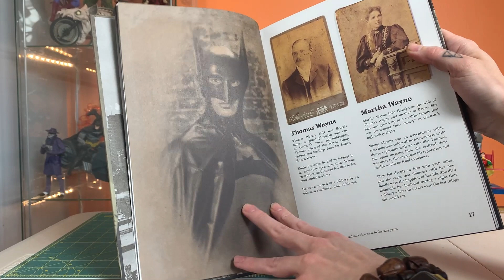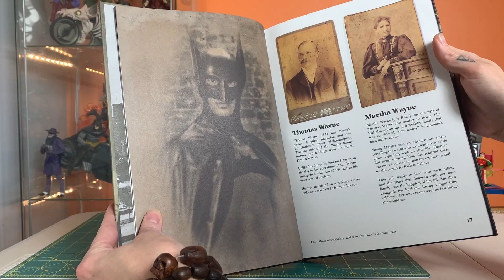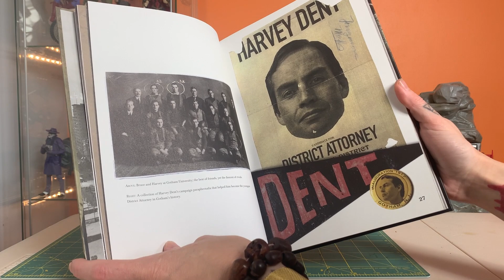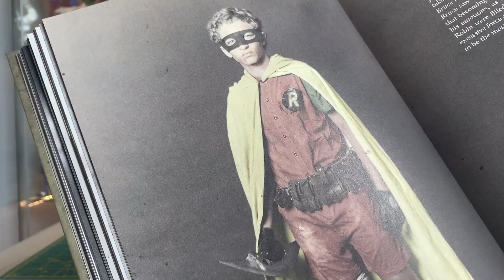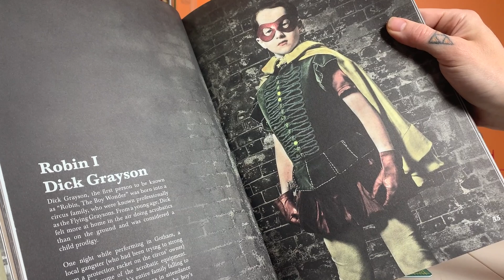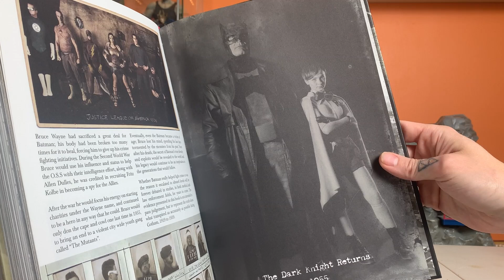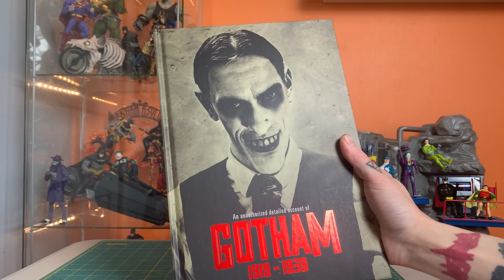Gotham 1919-1939 | An Unauthorized History | Book Review | DC Comics | Giant Panda King Books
Something a little different today - our very first book review!